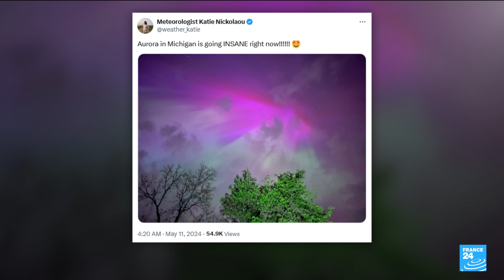'Extreme' solar storm hits Earth, bringing spectacular auroras • FRANCE 24 English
The most powerful solar storm in more than two decades struck Earth on Friday, triggering spectacular celestial light shows from Tasmania to Britain – and threatening possible disruptions to satellites and power grids as it persists into the weekend.